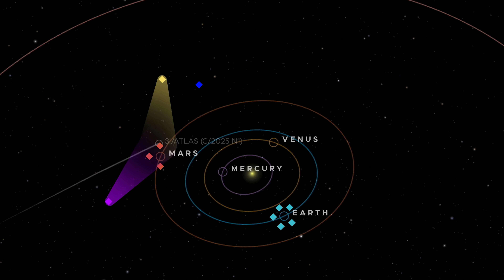NASA Spacecraft Observe Interstellar Comet 3I/ATLAS as It Approaches Mars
The interstellar comet 3I/ATLAS was first discovered on July 1, 2025. Since then, NASA scientists and engineers have been working to collect as much information as possible on this rare visitor — only the third interstellar object ever detected in our solar system.

Comet 3I/ATLAS is making a grand tour, passing at high speed inside the orbits of Mars and Jupiter then zooming away, never to return. The comet’s track offers a rare opportunity for observations — and images — to be taken by multiple NASA spacecraft positioned around the solar system.

The comet, originally detected by ground-based telescopes, has already been captured by NASA’s Hubble, Webb, and SPHEREx space telescopes. More robotic explorers will get a chance to make observations as 3I/ATLAS makes its closest pass by Mars on Oct. 3 at a distance of about 17 million miles, or 28 million kilometers. The comet then passes behind the Sun as seen from Earth, but spacecraft like NASA’s Europa Clipper, en route to the Jupiter system, may be able to observe it. By early December, 3I/ATLAS once again will be within view of telescopes on Earth. The comet makes its closest pass to Jupiter in March 2026 before continuing onward out of our solar system and farther into interstellar space.

3I/ATLAS poses no threat to Earth. The closest it will come to our planet is about 1.8 astronomical units (about 170 million miles, or 270 million kilometers) away.

Follow the comet’s path in real-time with NASA’s Eyes on the Solar System